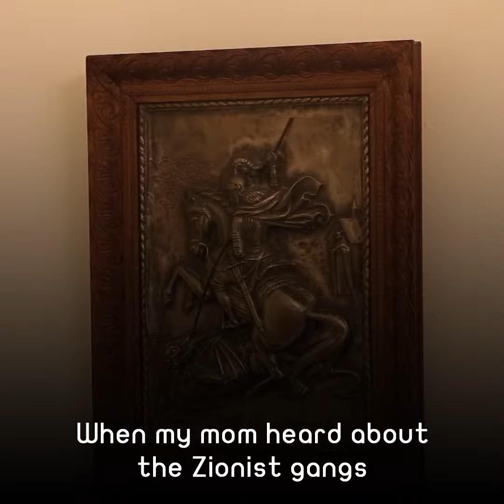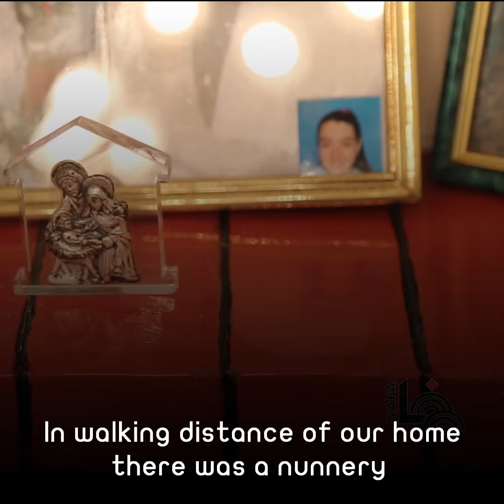Letters from 1948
This Palestinian woman is still saving letters from her father. Watch to know more about her story.